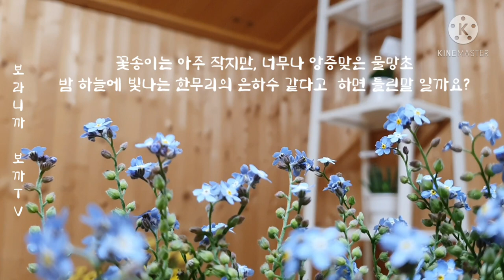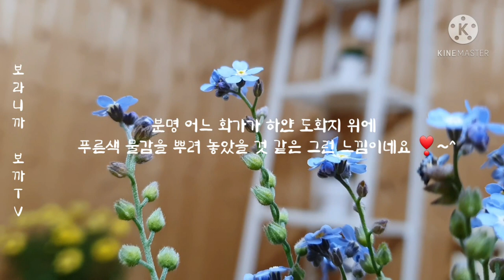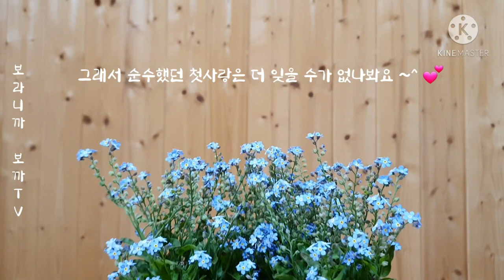만원의 행복 물망초 꽃말은 나를 잊지마세요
4월3일에 물망초를 샀습니다.
화분 하나에 3400원 주고 3개를 샀어요.
토분에 다 심었는데 마사토를 밑에 깔고,그 위엔 상토 일반흙을 반반씩 섞어서 분갈이를 했습니다.
예쁘게 잘 자라주고 있고, 부지런히 키워서 꽃님들께 또 선보일게요
감사합니다 사랑하니다.
시청 해 주셔서 고맙습니다.